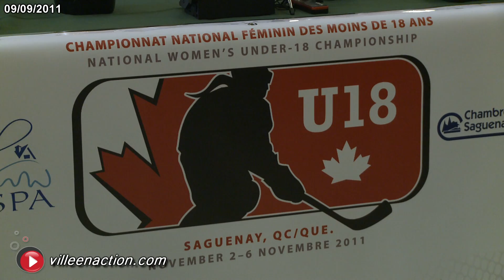Le hockey féminin à l'honneur en novembre à Saguenay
La ville de Saguenay accueillera du 2 au 6 novembre le Championnat national de hockey féminin des moins de 18 ans.  Elle est la 2ième ville du Québec à présenter ce prestigieux évènement.